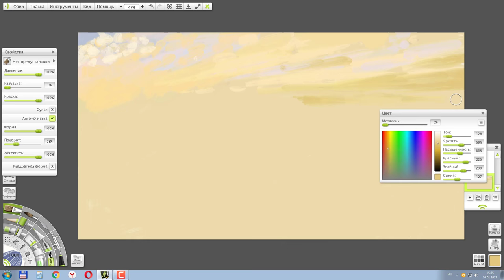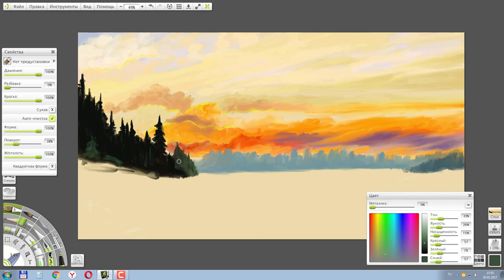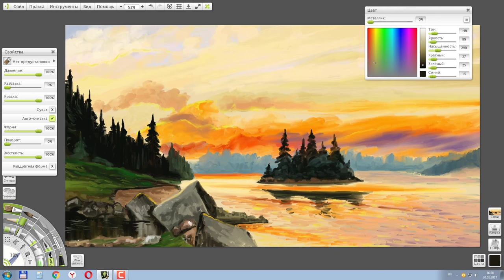ArtRage ЗАКАТ НА РЕКЕ Speed painting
ArtRage 4.5 Ускоренный процесс рисования. Speed painting. Рисуем пейзаж в программе ArtRage 4.5 масляными красками